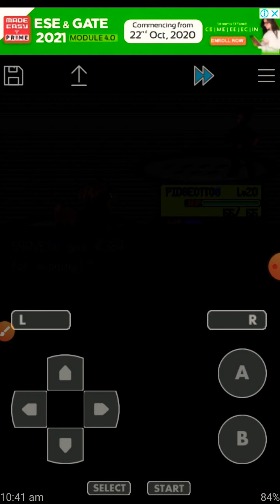Let's Play Pokemon Ash&Gary♧Pewter City GYM♧PART4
Let's Play Pokemon Ash&Gary
1.Pikachu
2.Pidgeotoo
3.Butterfree